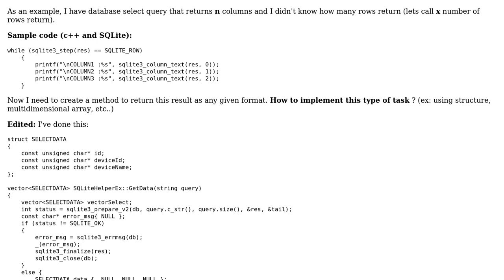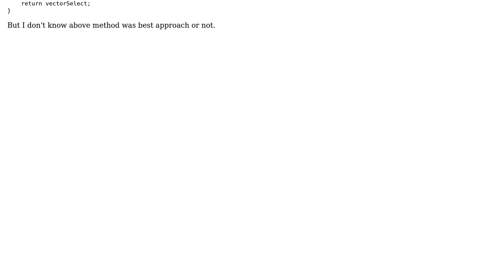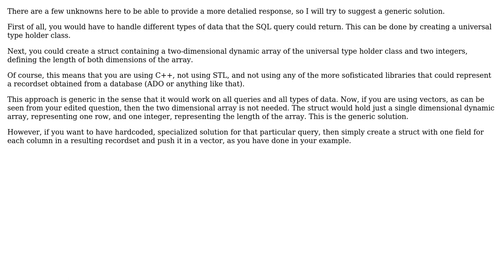Dynamically create some types of array and return that array as a collection of arrays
Software Engineering: Dynamically create some types of array and return that array as a collection of arrays

With thanks & praise to God, and with thanks to the many people who have made this project possible! | Content (except music & images) licensed under CC BY-SA | Music | Images & others | With thanks to user Vladimir Stokic user Elshan and the Stack Exchange Network Trademarks are property of their respective owners. You are responsible for your own actions.